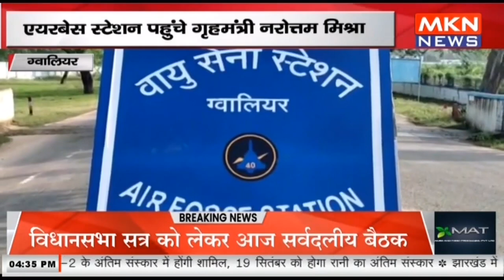ग्वालियर - एयरबेस स्टेशन पहुंचे गृहमंत्री नरोत्तम मिश्रा, गृहमंत्री ने कांग्रेस पर साधा निशाना